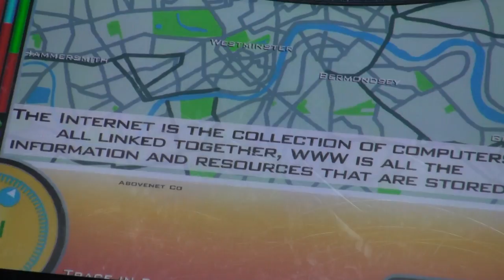LGWTC Mini Movie - Intech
A Mini Movie from Let's Go With the Children - Intech Science Centre, Winchester